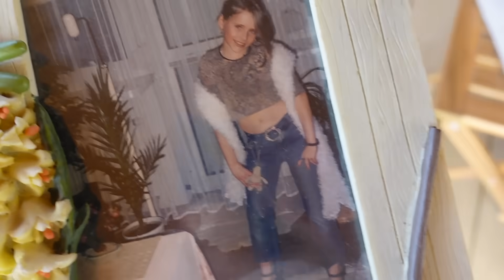NIECH MI KTOŚ POMOŻE 😰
WIECZÓR IDEALNY ISTNIEJE...